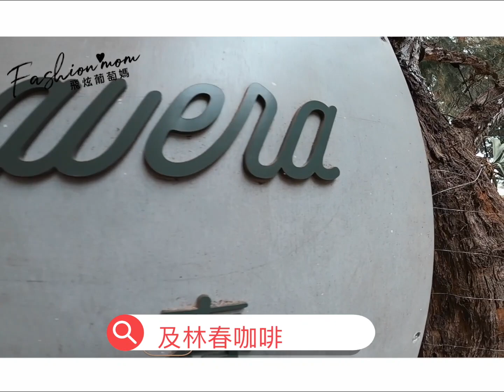澎湖地陪VLOG : 澎湖人來瘋對尬句點冷場王 去海邊喝咖啡搞得跟夜店喝酒一樣 及林春咖啡 隘門沙灘 ft.黑皮的旅遊筆記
澎湖人來瘋對尬句點冷場王 去海邊喝咖啡搞得跟夜店喝酒一樣

在海邊走走,突然聊其來,平常習慣打字寫文的部落客
面對鏡頭習慣寫了張草稿,再來安排鏡頭
問起我,我從來沒草稿!!
只要有的玩都是人來瘋，在接機前
離澎湖機場只有五分鐘的林投沙灘,是我最喜歡的地方
喝一杯咖啡看著海景,就算沒有碰到沙子,也感受到海水的湛藍
不知道為什麼,在這裡就算只是一杯咖啡,都覺得人變ＨＩＧＨ
在澎湖,真的不用安排太多行程
就算一個海邊都可以很ＣＨＩＬＬ～

🔽🔽🔽FASHIONMOM的系列影片🔽🔽🔽

飛炫葡萄媽在澎湖經營的親子民宿
訂房時候說是粉絲,有訂房優惠唷!!
訂房line: @sabai-bnb
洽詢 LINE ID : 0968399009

🔽🔽🔽FASHIONMOM的系列影片🔽🔽🔽